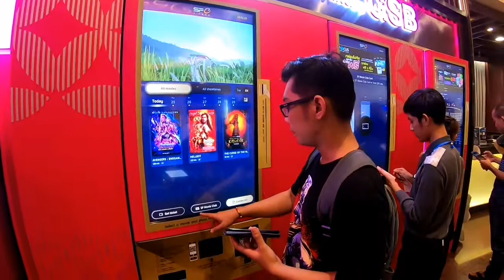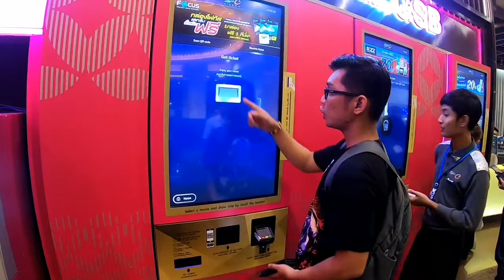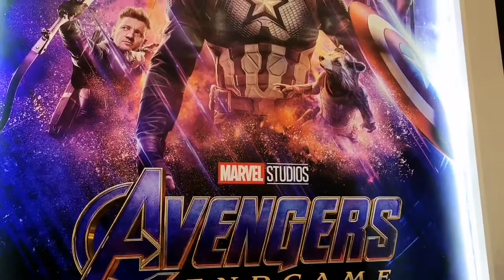Avenger "Endgame" เข้าวันแรก แล้วเป็นไง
บรรยากาศหนังเข้าวันแรก ห้างแตกมั้ย ควรเตรียมรับมืออย่างไร